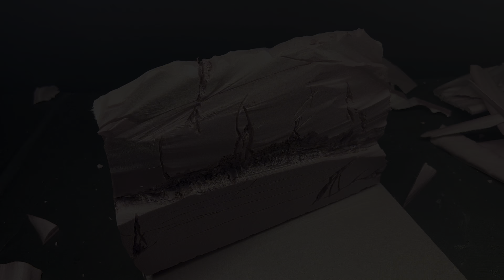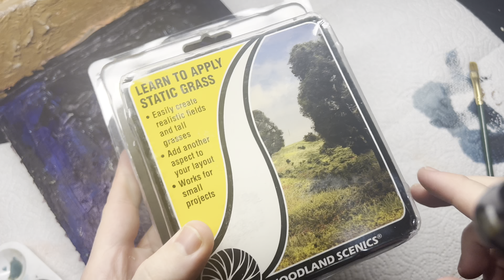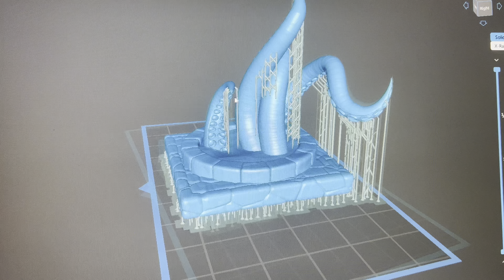Making Diorama From Red Dead Redemption Image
I am going to start new type of videos today with trying to make diorama from an image, you could put your own image in the description and maybe i could make one of them🤷‍♀️
This one is related to red dead redemption and tried water resin for the first time and it didn’t went well 😂 but i hope you would like this video and if not a dislike 🐈‍⬛